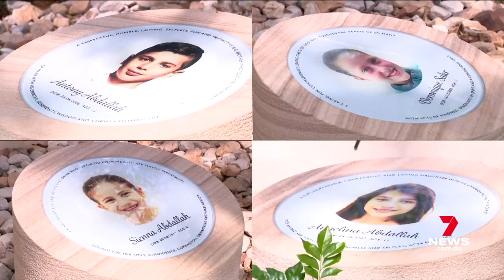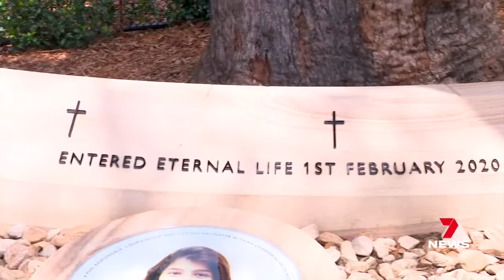Emotional tribute to four children who lost their lives in Oatlands crash | 7 News Australia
The prime minister and premier joined the parents of the Oatlands crash victims, as a memorial was dedicated to the four lives lost in the tragedy.

It has been four years since a drunk driver mounted the footpath, as a group of children walked to buy ice cream.

7NEWS at 6pm. More local news

7NEWS combines the trusted and powerful news brands including Sunrise, The Morning Show, The Latest, and 7NEWS.com.au, delivering unique, engaging and continuous coverage on the issues that matter most to Australians. Watch 7 News Australia full broadcasts and full episodes nightly at 6pm and weekdays at 11:30am and 4pm on Channel 7 and 7plus.